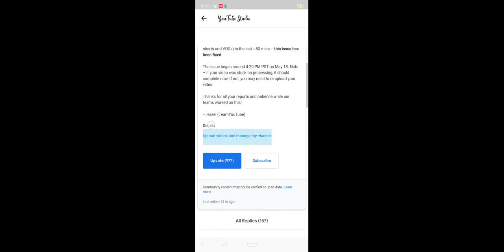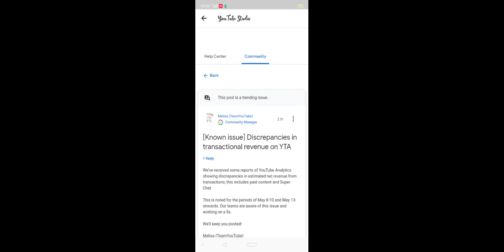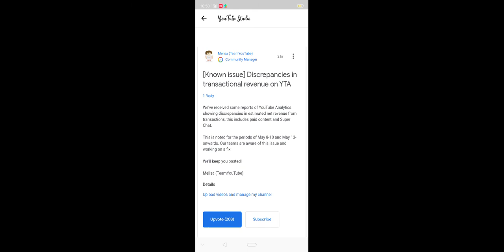Known Youtube Issues(Discrepancies in transaction revenue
youtubeissues